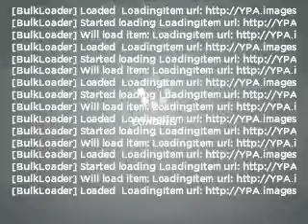Dodge Stratus-BIG SALE-CA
Big Honda Cars for Sale Event serving the Bay Area, Alameda Ca, Berkeley, Castro Valley ca, Oakland ca, Union City Ca, Fremont Ca, San Francisco ca, Pleasanton Ca, Dublin Ca, San Mateo Ca,Serramont Ca, Colma Ca, Redwood City ca, San Jose ca, Palo Alto ca, El Cerrito Ca, & Northern Ca areas.
Year: 2004
Make: Dodge
Model: Stratus
Trim: R/T
Engine: 3.0 liter 6 cylinder 24 valve
Transmission: Automatic
Color: Light Blue Pearl
Mileage: 53409
Address:
1302 Marina Blvd